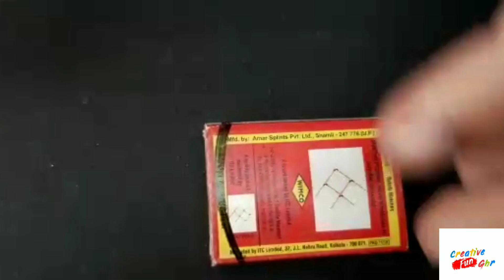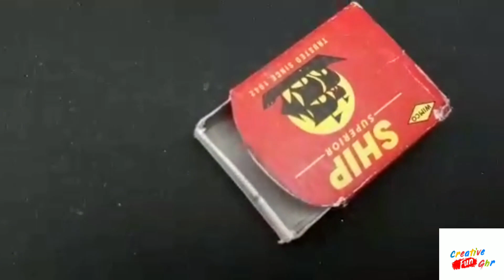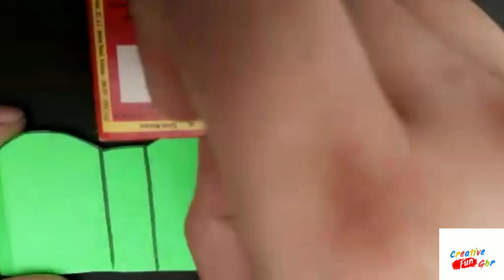DIY Gift Bag / Bag Miniature